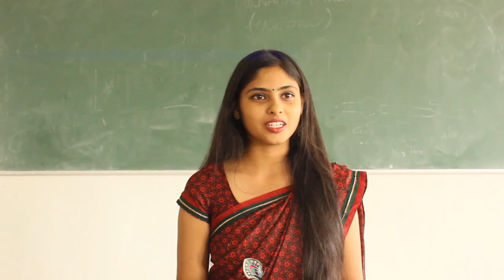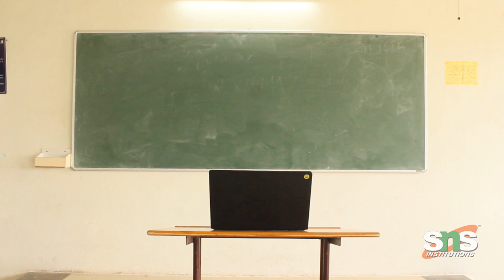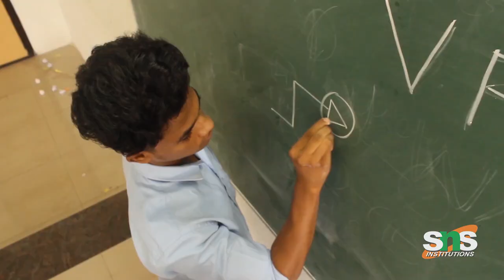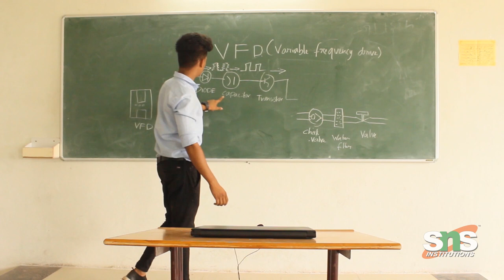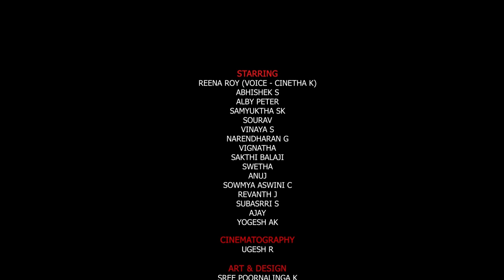SNS Pursuit of Study - Episode 5 | Life Skills Series | Short Film | SNS Institutions